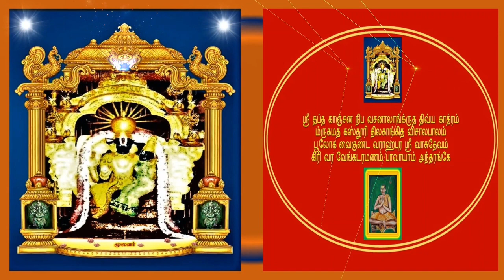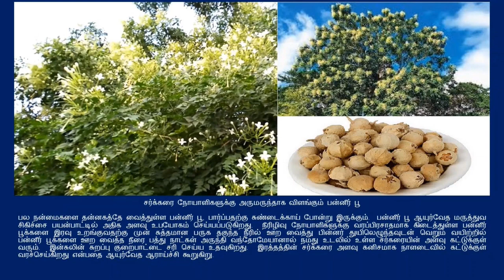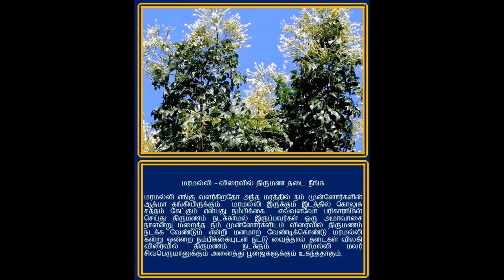MADHAVAM DARSAYA HE MANDHARA – THARANGAM 08 – GITAM 75 மாதவம் தர்ஸய ஹே மந்தார- தரங்கம் 08 - கீதம் 75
Sri Sri Sri Narayana Theertha Swamigal has given us a very tasty essence of song so that today's young couples should fully understand the true interpretation of the inseparable love, affection and attachment that naturally occurs between husband and wife.  He has explained that we who have taken human birth should not have evil qualities like pride and ego. Lord Krishna has blessed the women of Gopikas as a lesson to follow the right path of life.

 Sri Theerthar  Gitam is significant. Sri  Theerthar  says that Radhai is a real Goddess Mahalakshmi, the dharma consort of Paramatma and that even though her husband did not incarnate as a husband in this Avatar due to the fragrance of his previous birth, the deep true love, affection and devotion between husband and wife is united to both of them. Indescribably pathetic to accept it.

Husband and wife are considered as Maha Vishnu form (in boy’s father-in-law's house) and Mahalakshmi form (in in girl’s father-in-law's house) as the husband and wife are considered as Atma Paramathma even today based on Hindu dharma concept.

The  love, affection and attachment between couple is an example of Lord Rama and Lord Krishna.  Lord Sri Lord Rama could not control the separation of Sita  wandered around asking about Sita's whereabouts from nature and living beings. Similarly, Radha who was born as Mahalakshmi, though not her wife, Sri Krishna Paramatma disappeared from her vision by his Maya Shakti during Rasa Leela.  She could not control the separation of Sri Krishna wandered around asking about Sri Krishna’s whereabouts from nature and living beings.  The erudition in the Taranga Gitam which Upanyasagar Sri Nataraja Sarma  has brilliantly explained in the Ramayana and Bhagavat Gita.  So we can realize that couples are different in physical condition but mentally both are same.  In this way, instead of enjoying the Taranga Songs of Sri Theerthar in praise of Sri Krishna.   Let us worship Sri Krishna every day and follow as said in this Gitam upanyasam!

SARVAM KRISHNARPANAMASTHU

கணவன் மனைவி இருவரிடம் இயற்கையாக ஏற்பட்ட பிரிக்கமுடியாத அன்பு, பாசம் மற்றும் பற்று இவைகளின் உண்மையான விளக்கத்தை தற்கால இளம் தம்பதிகள் முழுமையாக அறிந்துகொள்ள வேண்டும் என்பதற்காகவே ஶ்ரீ ஶ்ரீ ஶ்ரீ நாராயண தீர்த்த ஸ்வாமிகள் மிக அழகாக ரசமாக பிழிந்து வருணித்து பாடி நமக்கு கொடுத்துள்ளார்.

மனித ஜன்மம் எடுத்த நமக்கு கர்வம் மற்றும் அகங்காரம் போன்ற தீய குணங்கள் இருக்கக்கூடாது பரம பருஷனான ஶ்ரீ கிருஷ்ண பகவான் கோபிகா ஸ்த்ரீகளுக்கு பாடமாக புகட்டி நல் வழியில் செல்ல அருள் புரிந்ததையும் இந்த தரங்க கீதத்தில் ஶ்ரீ ஶ்ரீ ஶ்ரீ நாராயண தீர்த்த ஸ்வாமிகள் விளக்கி கூறியுள்ளார்.

ராதே கிருஷ்ணா என்று பாகவதோத்தமர்கள் கூறுவதன் பொருள் இதற்கு முந்தய தரங்க கீதத்தில் கூறியது மட்டுமல்லாது மேலும் ஒரு விளக்கம் ஶ்ரீ ஶ்ரீ ஶ்ரீ நாராயண தீர்த்த ஸ்வாமிகள் இந்த கீதத்தில் கூறியிருப்பது குறிப்பிடத்தக்கது.  ராதை என்பவள் பரமாத்மாவின் தர்ம பத்னியான சாக்ஷாத் மஹாலக்ஷ்மி என்றும் பூர்வ ஜன்மத்தின் வாசனையாலேயே தனது கணவனான ஶ்ரீ மஹா விஷ்ணு ஶ்ரீ கிருஷ்ணாவதாரத்தில் கணவனாக அவதரிக்கவில்லை என்றாலும் கணவன் மனைவிஇடையே ஆழ்ந்து இருக்கின்ற உண்மையான அன்பு, பாசம் மற்றும் பற்று போன்றவைகள் இருவரிடமும ஐக்கியமாகி உள்ளது என்பதை ஶ்ரீ ஶ்ரீ ஶ்ரீ நாராயண தீர்த்த ஸ்வாமிகள் தத்வார்த்தமாக அனைவராலும் ஏற்றுக்கொள்ளும் வகையில் விவரிக்க முடியாத அளவிற்கு வருணித்து இந்த கீதத்தை அமுத ரசமாக பிழிந்து நமக்கு அளித்திருப்பதற்கு நாம் அனைவரும் கடமை பட்டிருக்கிறோம்.

கணவன் மனைவி இருவரும் உடலளவில் வேறாக இருந்தாலும் இருவருமே ஆத்மா பரமாத்மா என்று ஒன்றாக இருப்பதனாலேயே கணவனை (மாமனார் வீட்டளவில) மஹா விஷ்ணு ரூபமாகவும் மனைவியானவளை (புகுந்த வீட்டளவில்) மஹாலக்ஷ்மி ரூபமாகவும் இன்றளவும் இந்து தர்ம கருத்தின் அடிப்படையில் கருதப்பட்டு வருகின்றனர் என்பதை அறிந்துகொள்ளவேண்டும்.

கணவன் மனைவி இடையே உள்ள இயற்கையான அன்பு, பாசம் மற்றும் பற்று இவைகளின் மூலமே மானிட ரூபமாக அவதாரம் செய்த ஶ்ரீ ராமபிரான் மற்றும் மானிட ரூபமாக அவதாரம் செய்த ஶ்ரீ கிருஷ்ண பரமாத்மா இருவரையும் எடுத்துக்காட்டாக கூறியுள்ளார்.  ராமாவதாரத்தில ஶ்ரீ ராமபிரான் மஹாலக்ஷ்மியான சீதா தேவியின் பிரிவை தாளமுடியாமல் நீர் நிலைகள், நதிகள், மலைகள், மிருகங்கள், செடி கொடிகள் இவைகளிடம் சீதையின் இருப்பிடத்தை மதி கலங்கி கேட்டு அலைந்ததையும் அதேபோன்று மஹாலக்ஷ்மி ரூபமாக ஶ்ரீ கிருஷ்ணாவதாரத்தில் மானிட பிறவி எடுத்த ராதை என்பவள் மனைவியாக அல்லாத போதிலும் ராச லீலையின் தருணத்தில் ஶ்ரீ கிருஷ்ண பரமாத்மா தனது மாயா சக்தியினால் அவளை விட்டு பிரிந்த போது மதி கலங்கி நீர் நிலைகள், ந்திகள், மலைகள், மிருகங்கள், செடு கொடிகள் இவைகளிடம் ஶ்ரீ கிருஷ்ணரின் இருப்பிடம் கேட்டு அலைந்ததாக ராமாயணம் பாகவதத்தில்  கூறுவதை ஒப்பிட்டு உபன்யாசகர் ஶ்ரீ நடராஜ சர்மா @ ப்ரேம்நாத் அவர்கள் அற்புதமாக வியாக்யானம் செய்திருப்பது அவருடைய பாண்டித்யம் அவரிடம் தரங்க கீதங்கள் மற்றும் நமது புராணங்களில் எவ்வளவு ஆழமாக உள்ளது என்பதை உணரலாம்.

ஆகவே கணவன் மனைவி இருவரும் உடல் நிலையில் வெவ்வேறாக இருந்தாலும் மனத்தளவில் இருவருமே ஒன்றானவர்கள் என்பதை இந்த தரங் கீதத்தின்  மூலம் நம்மால் உணரமுடிகிறது.

இவ்வாறு ஶ்ரீ ஶ்ரீ ஶ்ரீ நாராயண தீர்த்த ஸ்வாமிகள் ஶ்ரீ கிருஷ்ணரை வருணித்து பாடிய தரங்க கீதங்களை பாடியும் கேட்டும் அனுபவித்ததோடு அல்லாமல் அனுதினமும் ஶ்ரீ கிருஷ்ணரை வணங்கி வழிபட்டு அவர் கூறியபடி நடப்போமாக!

ஸர்வம் கிருஷ்ணார்பணமஸ்து